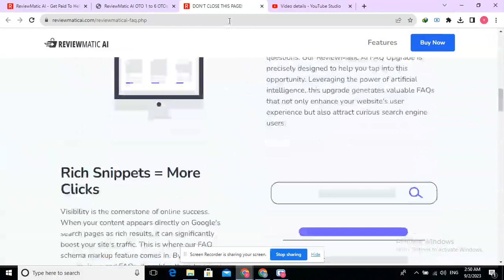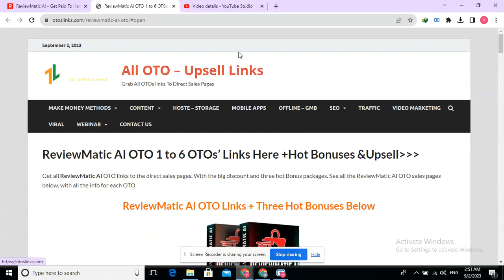ReviewMatic AI OTO 1 to 6 OTOs’ Links below +Hot Bonuses &Upsell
ReviewMatic AI OTO,
 ReviewMatic AI OTOs,
 ReviewMatic AI Upsell,
 ReviewMatic AI Review,
 ReviewMatic AI Discount,
 ReviewMatic AI Bonuses,
 ReviewMatic AI Bonus,